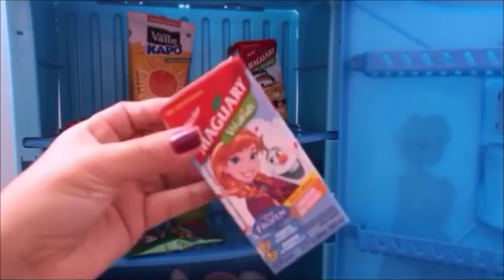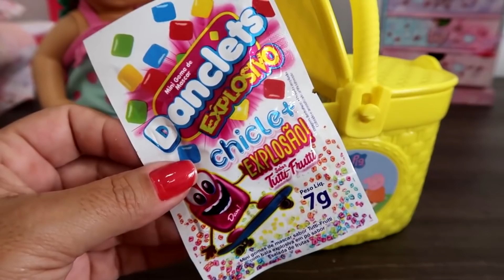ARRUMANDO AS LANCHEIRAS DA ESCOLINHA E DO PASSEIO BABY ALIVE AMANDINHA